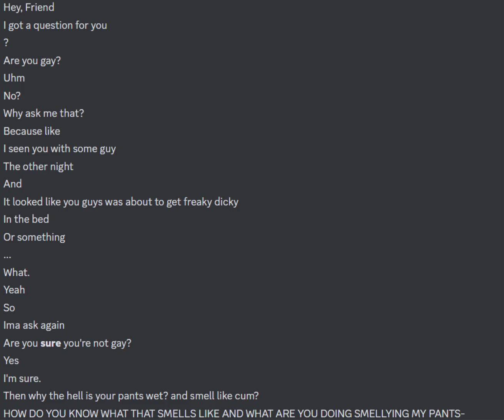The question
Just an normal question